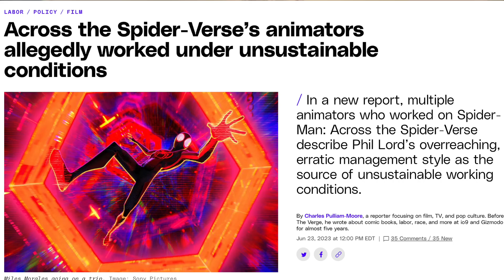TOP MOVIES of 2023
I talk about movies, so I feel obligated to make a top ten (ish) video like this of the best movies of 2023.